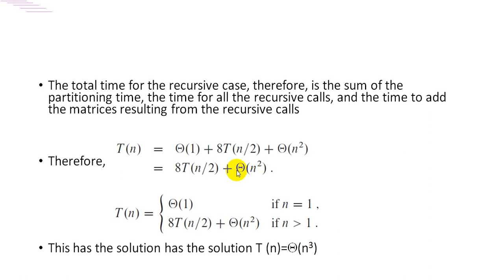14 Analyzing matrix multiplication using divide and conquer